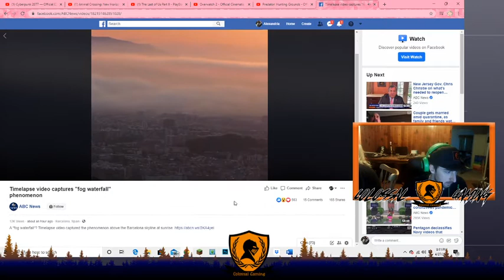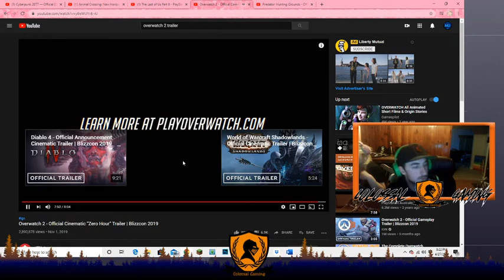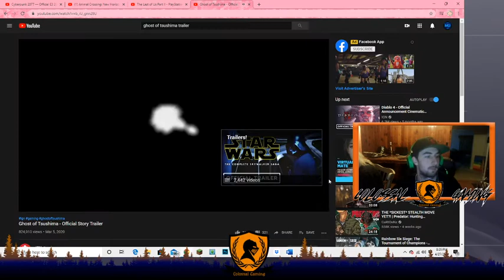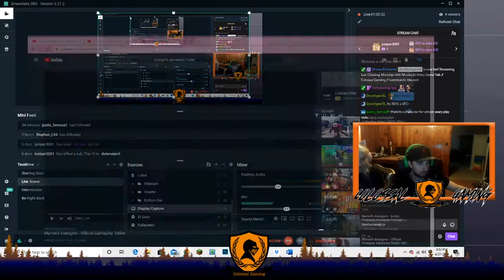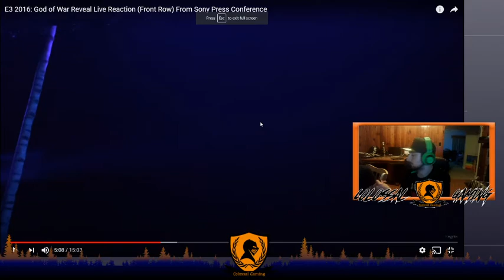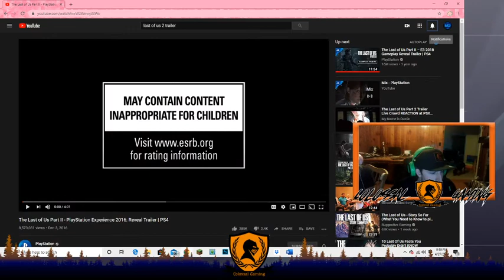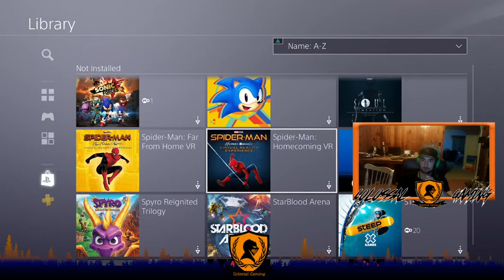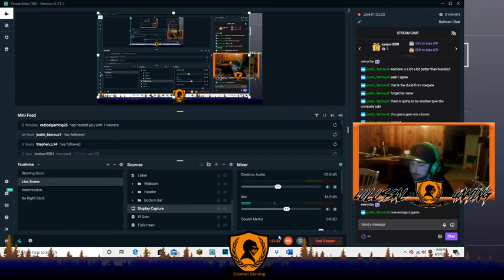Mondays w/ Murdock! Ep.2 Season 2. Video Games!